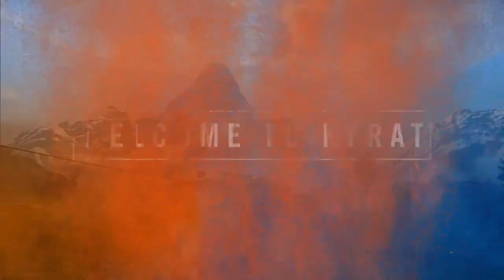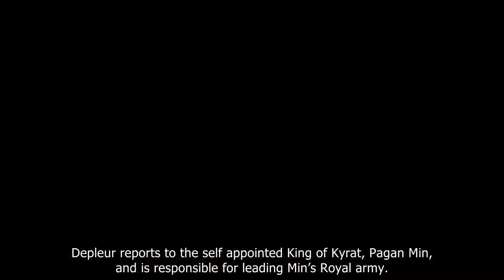Far Cry 4 Gameplay Trailer - Tuk Tuk, Hovercraft, Gyrocopter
Far Cry 4 gameplay from the Lowlands of Kyrat, Far Cry 4's fictional Himalayan nation. Gameplay features new character Paul Depleur, plus vehicles including the tuk tuk, hovercraft and gyrocopter. Keep an eye out also for bears, demon fish, flamethrowers and protagonist Ajay Ghale in a gladiatorial arena.